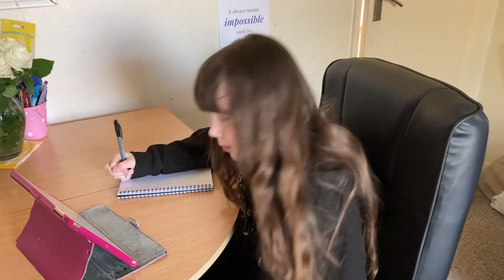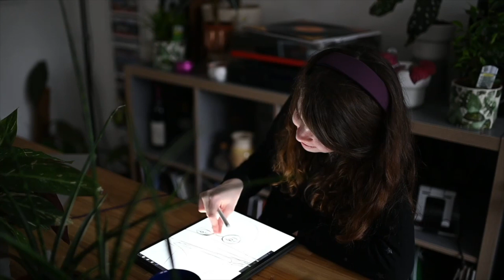Somewhere Only We Know Year 6 Lockdown Learners